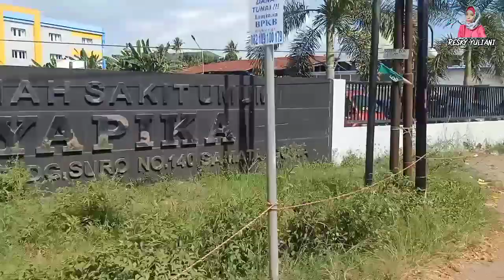Motovlog Jalan Poros Tamangapa Antang Kota Makassar